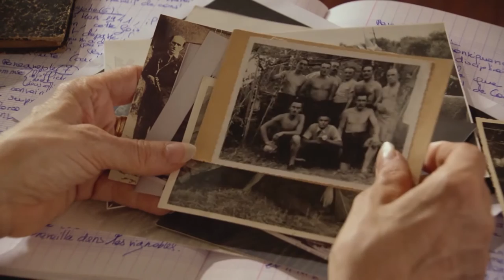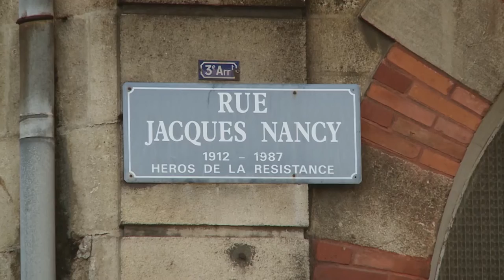TEASER FILM : LES SABOTEURS DE L'OMBRE ET DE LA LUMIÈRE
LES SABOTEURS DE L'OMBRE ET DE LA LUMIÈRE
Réalisation Marie Nancy avec Jean-Louis Crémieux-Brilhac.
Lorsque le chef-saboteur Jacques Nancy décolle de Londres à la mi-novembre 1943 avec son chef, le Délégué Militaire Régional Claude Bonnier, les services secrets du Général de Gaulle leur ont confié une importante mission : structurer, former, armer et financer la Résistance en Région B, c’est-à-dire l’Aquitaine et Poitou-Charentes réunies.
Bonnier et Nancy atterrissent dans la nuit de pleine lune du 16 novembre 1943 à Angeac en Charente. Ils prennent tout de suite la mesure du désastre engendré par ce qu’il est convenu d’appeler aujourd’hui, l’Affaire André Grandclément… un «pacte» signé entre l’un des grands chefs de la Résistance régionale et la Gestapo de Bordeaux !
Trois mois après leur arrivée en France, Claude Bonnier et Jacques Nancy ont déjà accompli un travail exemplaire de redressement et d’organisation de la Résistance dans le Sud-Ouest. Mais, le 9 février 44 Claude Bonnier est trahi.
Il tombe entre les mains de la Gestapo et se suicide. Jacques Nancy est alors un homme traqué et terriblement seul. Poursuivre sa mission de Londres est son seul objectif. Il rentre en clandestinité et crée un groupe de saboteurs très entraînés, la Section Spéciale de Sabotage, qui durant 7 mois (de février à août 1944) va faire sauter des ponts, des trains, des voies ferrées, des installations électriques, afin de harceler l’ennemi et de le ralentir dans ses déplacements, notamment dans sa remontée du Sud-Ouest vers la Normandie et Paris.
C’est le passionnant parcours du capitaine Jacques Nancy et de ses hommes que nous raconte le film de sa nièce, Marie Nancy : « Les Saboteurs de l’Ombre et de la Lumière » valorisant les émouvant témoignages des acteurs directs et derniers survivants de cette période héroïque de la résistance de nos régions…
Nota : Jean Louis Crémieux-Brilhac, Français Libre de la première heure et historien de renom fut le conseiller historique de ce documentaire. Il intervient tout au long du film, comme acteur et grand-témoin du second conflit mondial.